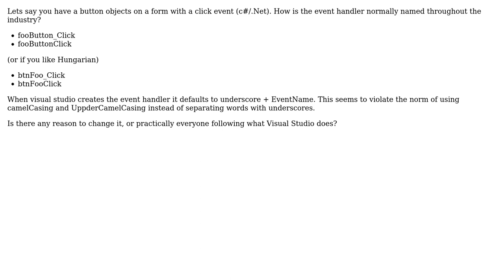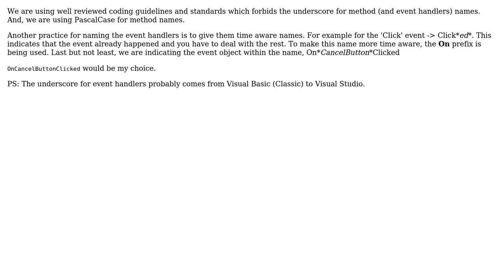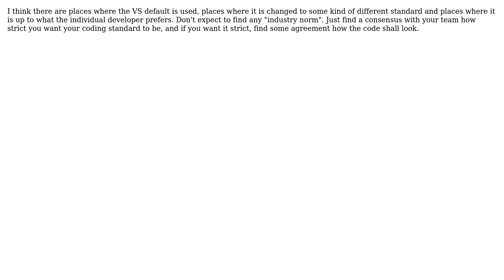What is the industry norm for naming standard for gui object event handlers in C#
Software Engineering: What is the industry norm for naming standard for gui object event handlers in C#

With thanks & praise to God, and with thanks to the many people who have made this project possible! | Content (except music & images) licensed under CC BY-SA | Music | Images & others | With thanks to user marko user Kaan user James Snell user Doc Brown user BIBD and the Stack Exchange Network Trademarks are property of their respective owners. You are responsible for your own actions.